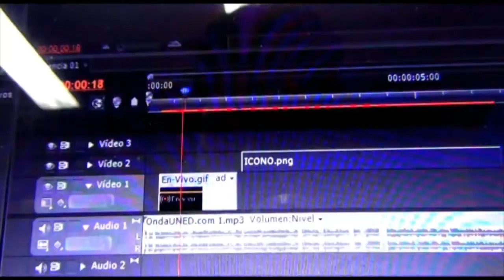ComunicaUNED Territorios - UNED Puriscal: Evolución e Impacto Territorial 1979-2020